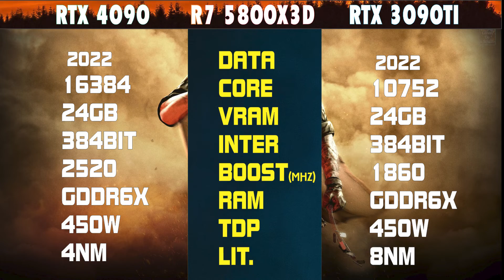RTX 4090 vs RTX 3090 TI | 4K Benchmark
RTX 4090 vs RTX 3090 TI

0:01 Apresentação

00:50 AC Valhalla
01:09  Cyberpunk 2077
01:28 Farcry 6
01:47 Horizon zero Dawn
02:04 Dying Light
02:21 GERAL

￭￭￭￭￭CONFIGURAÇÃO ￭￭￭￭￭￭

▶️Placa Mãe: ASUS TUF X570 PLUS
▶️Processador: Ryzen 7 5800X3D
▶️Memoria:  32GB 3600MHZ DDR4
▶️Placa de Vídeo: RTX 4090 24GB GDRR6X vs RTX 3090 TI GDDR6X
▶️HD: SATA III 7200rpm 3TB
▶️Fonte: FONTE EVGA 1300W  SUPERNOVA 80 PLUS GOLD
▶️SO: Windows 10 64bits